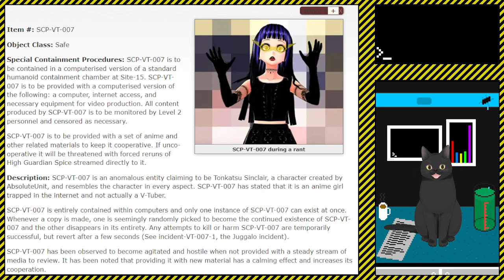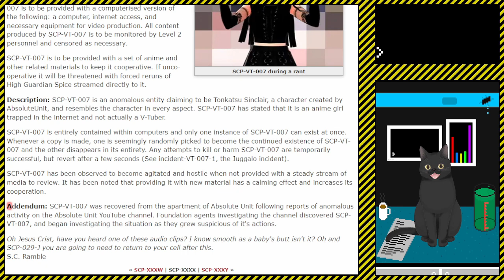Fake SCP Reading || Tonkatsu Sinclair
More SCP-Vtuber Memes

They are more on the NSFW side, so do be careful

Item #: SCP-VT-007

Special Containment Procedures: SCP-VT-007 is to be contained in a computerised version of a standard humanoid containment chamber at Site-15. SCP-VT-007 is to be provided with a computerised version of the following: a computer, internet access, and necessary equipment for video production. All content produced by SCP-VT-007 is to be monitored by Level 2 personnel and censored as necessary.

SCP-VT-007 is to be provided with a set of anime and other related materials to keep it cooperative. If unco-operative it will be threatened with forced reruns of High Guardian Spice streamed directly to it.

Description: SCP-VT-007 is an anomalous entity claiming to be Tonkatsu Sinclair, a character created by AbsoluteUnit, and resembles the character in every aspect. SCP-VT-007 has stated that it is an anime girl trapped in the internet and not actually a V-Tuber.

SCP-VT-007 is entirely contained within computers and only one instance of SCP-VT-007 can exist at once. Whenever a copy is made, one is seemingly randomly picked to become the continued existence of SCP-VT-007 and the other disappears in its entirety. Any attempts to kill or harm SCP-VT-007 are temporarily successful, but revert after a few seconds (See incident-VT-007-1, the Juggalo incident).

SCP-VT-007 has been observed to become agitated and hostile when not provided with a steady stream of media to review. It has been noted that providing it with new material has a calming effect and increases its cooperation.

Addendum: SCP-VT-007 was recovered from the apartment of a AbsoluteUnit following reports of anomalous activity on the Tonkatsu Sinclair YouTube channel. Foundation agents investigating the channel discovered SCP-VT-007, and began investigating the situation as they grew suspicious.

Time Stamps
00:00 Intro
Dumb Cat Forgot to put in the rest of the time stamps